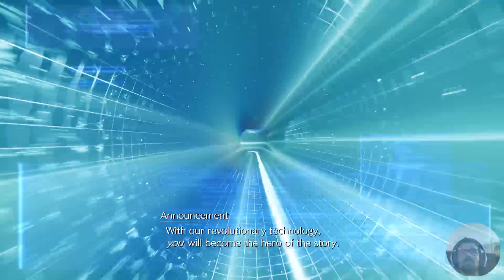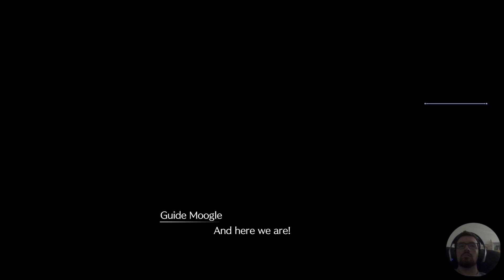Let's Play FF VII Rebirth (Ps5) Farming EXP and Trophies Part 30 (No commentary)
Let's Play FF VII Rebirth (Ps5) Farming EXP and Trophies Part 30 (No commentary) -- Watch live